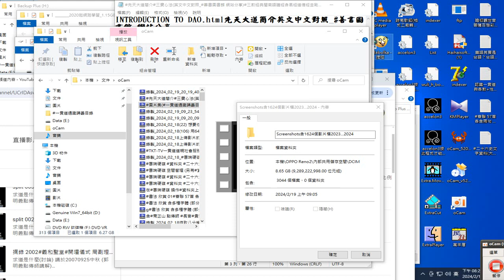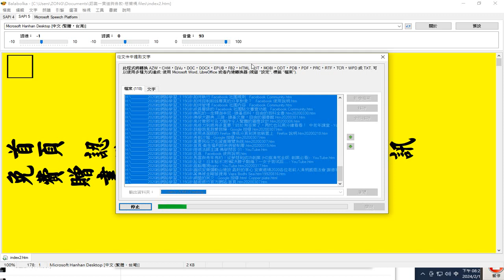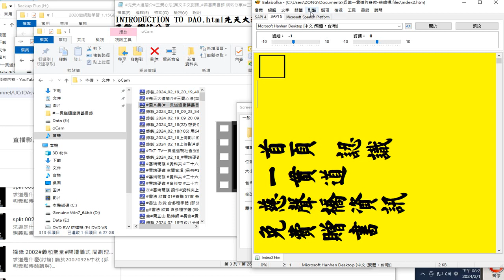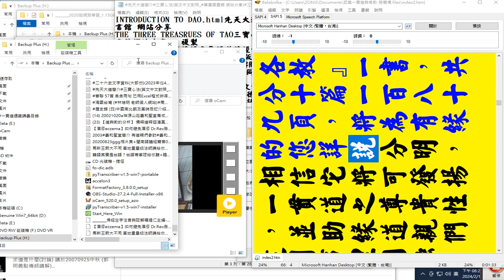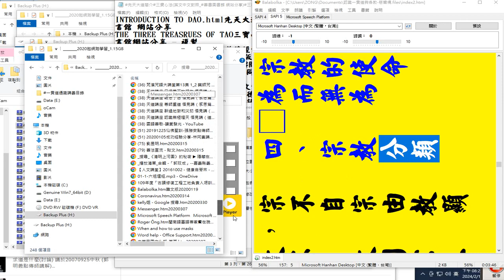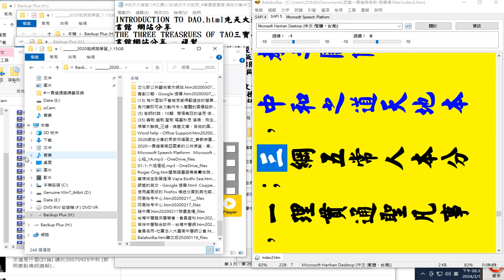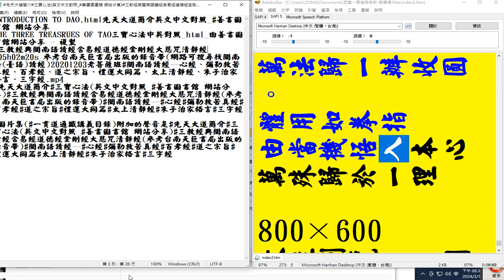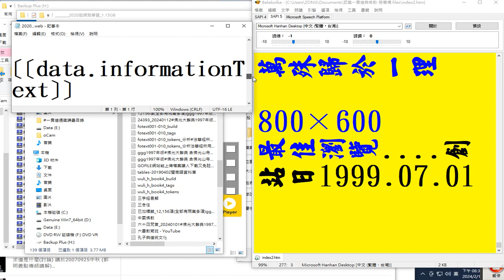慈聲橋 1999#一貫道 與#各教 之關係#慈聲橋#性理題釋英文+家鄉信書中英合刊#ikt#tao#dao 有聲書是用電腦報讀程式#Balabolka 逐字唸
文件合併操作 有聲書 認識一貫道與各教-慈聲橋 1999#一貫道 與#各教 之關係#慈聲橋#性理題釋(英文)+家鄉信書中英合刊#ikt#tao#dao 有聲書是使用電腦報讀程式#Balabolka 逐字唸，部分破音字注音或讀音有誤請見諒，請自行搜尋網路資源補正 錄製_2024_02_19